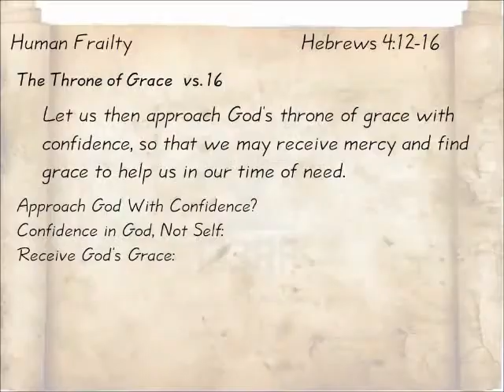Human Frailty: Hebrews 4:12-16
From the series "Hebrews: Our Eternal High Priest." Message by Don Patterson Sunday morning, September 23, 2012, Quartz Hill Community Church.